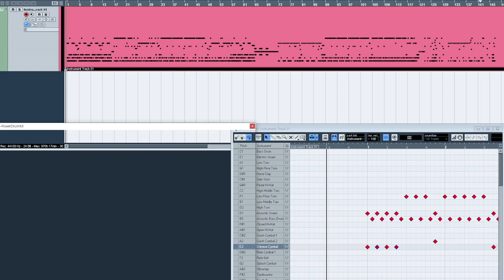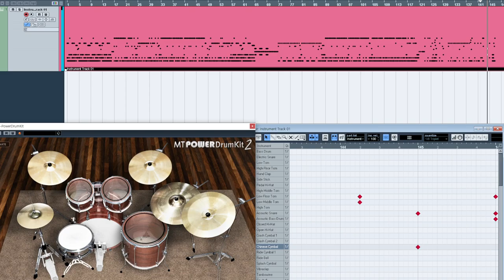Invent Animate - Labyrinthine DRUMS ONLY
BPM: 177